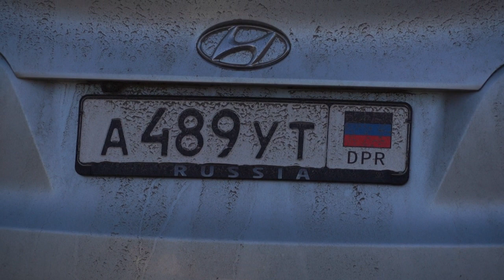Civilians leave so-called Donetsk People's Republic, queue at checkpoint at Russian border | AFP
Civilians queue at a checkpoint at the Russian border after leaving eastern Ukraine's self-proclaimed Donetsk People's Republic (DPR), as war fears mount following further escalating tensions between Russia and the West.